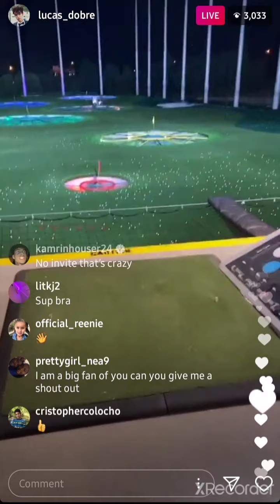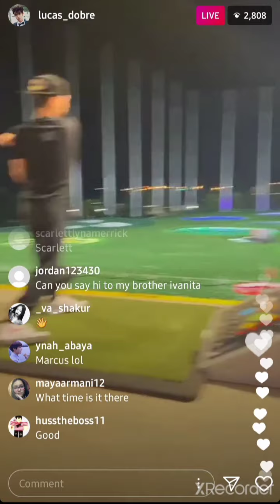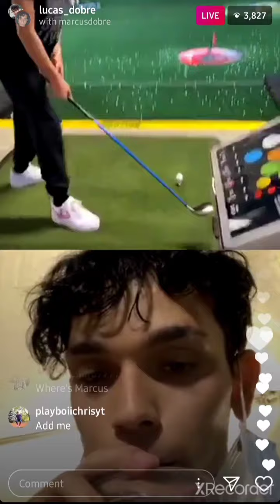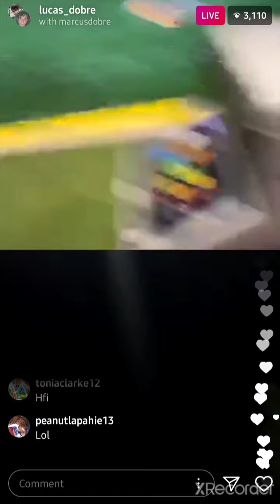Dobre twins on live with Ivanita Lomeli